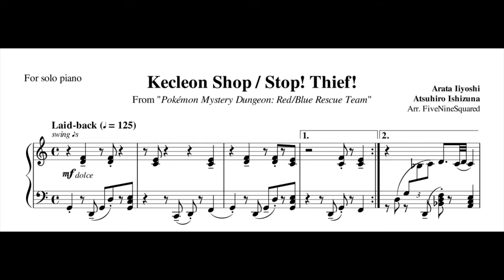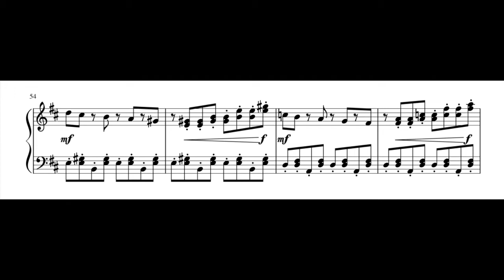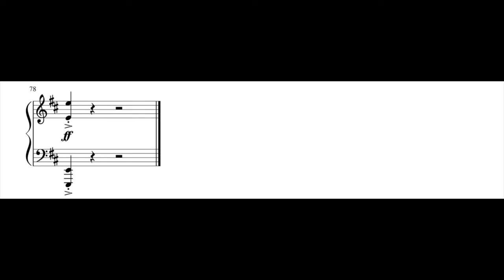PMD: R/BRT - Kecleon Shop / Stop! Thief! (Piano Sheet Music)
An arrangement of the songs played when you enter a Kecleon Shop and when you steal from kek in Pokémon Mystery Dungeon: Red/Blue Rescue Team for solo piano.

I missed these two songs out in the horn medley I did as they'd be a bit out of place if I did put them there. They sound really catchy though, so I arranged it for an instrument I am completely foreign to!

The notation might be a bit messy for this, because there's a lot of rhythm going on with the melody in the treble staff. Any advice on how to compact it would be appreciated :)
Stop! Thief! might be nearly impossible to play at this tempo, so playing it slower is fine.

Originally composed by Arata Iiyoshi and Atsuhiro Ishizuna.
Arranged by a 14-15yo male human organism (me)